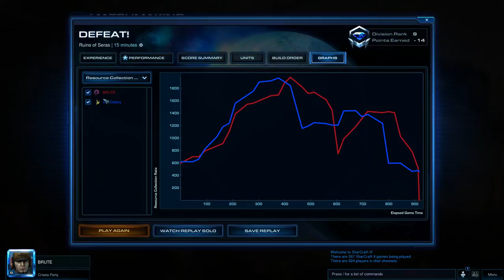BRUTE vs StarGalaxy ZvrP 2015-08-08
NA LoTV Zerg